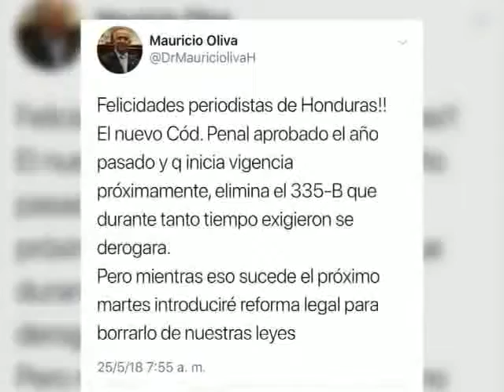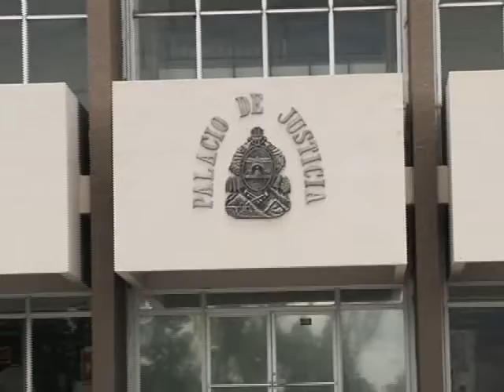Anuncian que la próxima semana el artículo 335-B será eliminado también del actual Código Penal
Presidente del Congreso Nacional anuncia que la próxima semana el artículo 335-B será eliminado también del actual Código Penal